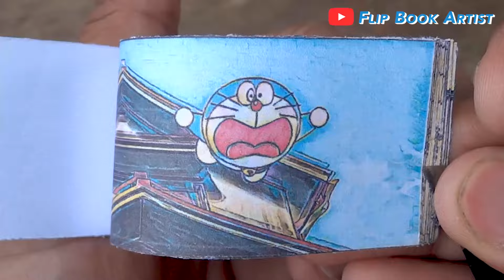Doraemon Cartoon Flipbook #25 | Nobita Throws Doraemon Flip Book | Flip Book Artist 2022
My Twenty Fifth Doraemon Cartoon Flip Book based on the Doraemon Cartoon Series in which Nobita Throws Doraemon from the Window. Hope You Enjoy :)